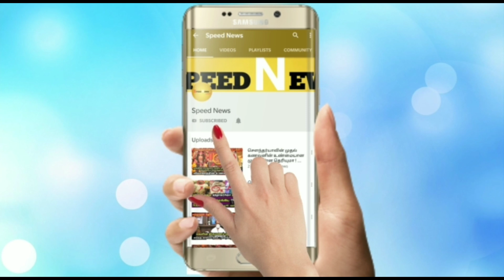ஒரே ராசியில்..இரு கிரங்களின் சேர்க்கை..இந்த 1'வர்க்கு ஆபத்து!மீண்டும் அதிரடியாக சொன்ன ஜோதிடர் உண்மை!